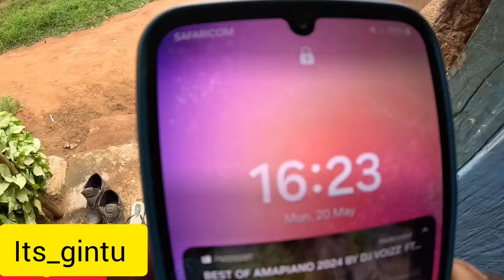LOOKING FOR A BETTER SOLUTION IN MY FARM